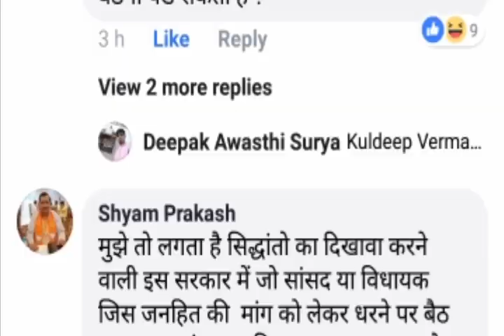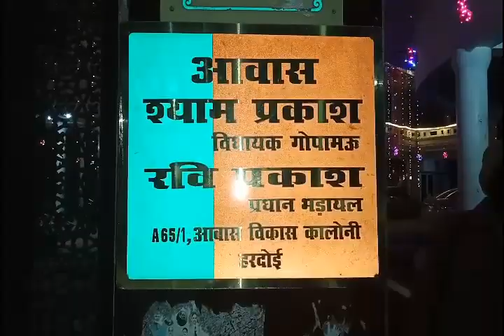बीजेपी विधायक ने ही योगी सरकार की नैतिकता को बताया दिखावा!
हरदोई: जिले में फेसबुक पोस्ट पर बीजेपी विधायक श्याम प्रकाश के अकाउंट से किया गया एक कमेंट वायरल हो रहा है. इसमें भाजपा विधायक सरकार के खिलाफ ही मोर्चा खोलते दिख रहे हैं. कमेंट में विधायक ने चुटकी लेने के साथ ही सरकार की नैतिकता को दिखावा तक कह डाला.